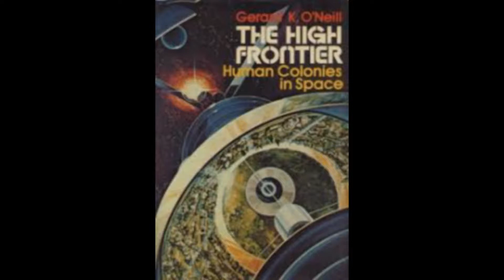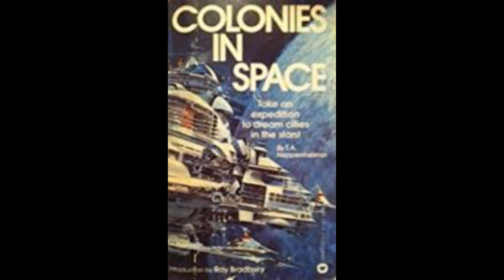Gerard K. O´Neill "El sueño de un hombre" - " The dream of a man "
A continuación os presentamos unas imágenes de lo que en su día, el físico estadounidense Gerard K. O´Neill dió a conocer como el cilindro de O´Neill.
La solución a la superpoblación mundial terrestre que en las décadas siguientes se produciría, y que ya predijo en su libro La última frontera, con cifras tan exactas que sorprenden a día de hoy.
Superpoblación provocada por el aumento de la esperanza de vida, la eficacia de los medicamentos, y el envejecimiento de la población como resultado de estos condicionantes,
Además de la falta de recursos naturales por el cambio climático, que se esperaba debido al aumento de la industrialización basada en el consumo de hidrocarburos. Este físico interesado en la exploración espacial, trabajó para la NASA desarrollando varias soluciones a los problemas a los que nos enfrentaríamos actualmente y sin coste económico aparente, pues si en la década de los 70 ya se podía hacer con los materiales existentes, no debía de haber ningún problema para hacerlo en el siglo 21.
Sus estudios no solo se centraron en la exploración espacial, pues entre otras cosas fué el inventor del acelerador de partículas, que recientemente sirvió para hallar el bosón de higgs o partícula de dios, que además sirve para muchos otros experimentos de utilidad más cotidiana.
La decisión del gobierno estadounidense en los años 80 de destinar medios económicos a la industria armamentística, y dejar de financiar determinados proyectos de la Nasa en la carrera espacial, como la viabilidad de crear colonias humanas en el espacio, como era el caso de los estudios del físico Gerard  K. O´Neill, hizo que sus progresos quedasen paralizados. Pero afortunadamente nos los quedó reflejados en sus libros, para que las generaciones venideras pudiésemos retomarlos, y tener un punto de partida desde el cuál buscar una alternativa a la falta de recursos naturales en nuestro planeta, debido al cambio climático y al aumento de la población mundial, utilizando energías limpias y renovables pero haciendo uso de ellas en el espacio.
Esperemos que las generaciones futuras sepan aprovechar dichos conocimientos, ya que la presión de las industrias basadas en los combustibles fósiles no dejan apenas que los gobiernos aprovechen formas alternativas de energías, que ayudarían en gran medida a gran parte de los problemas a los que nos enfrentamos hoy en día.
El mayor homenaje que se le puede hacer al profesor Gerard K. O´Neill es divulgar sus conocimientos y defenderlos siempre que se puedan  allá donde sea oportuno.
Agradecemos la difusión que hagáis de este video y deseamos que sea de vuestro interés.